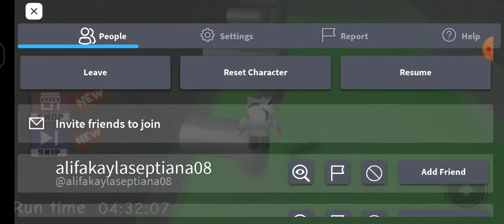December 15, 2022